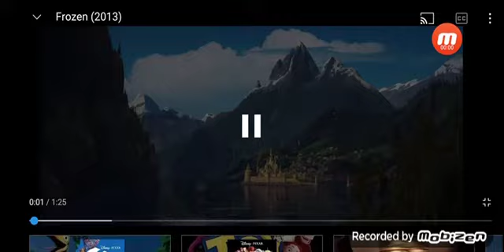the frozen series movies on netflix now